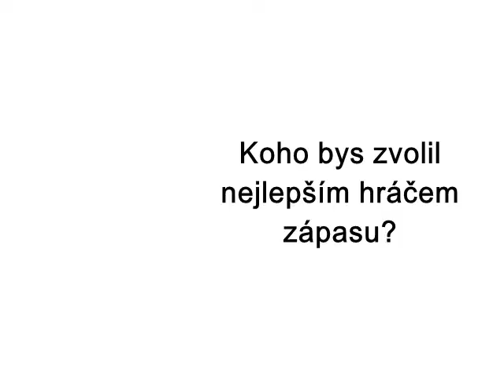Rozhovor: Dušan Harazim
První vítězný jarní zápas proti Vítkovu zhodnotil střelec rozhodující branky Dušan Harazim. Popsal svůj vítězný gól, našel nejlepšího hráče zápasu nebo řekl, který moment utkání se mu nejvíce líbil.